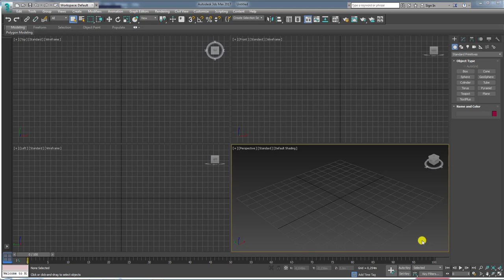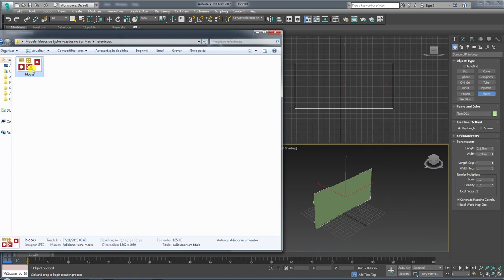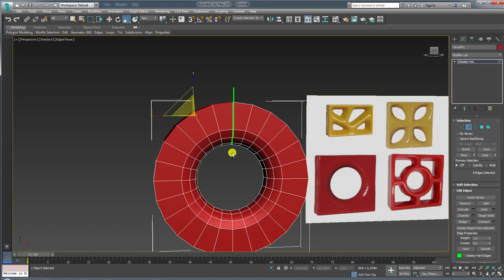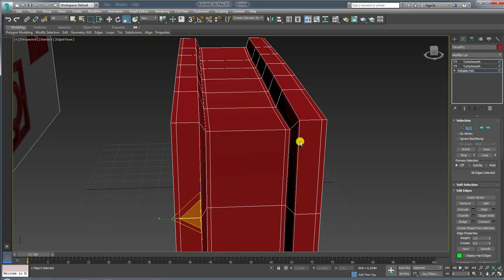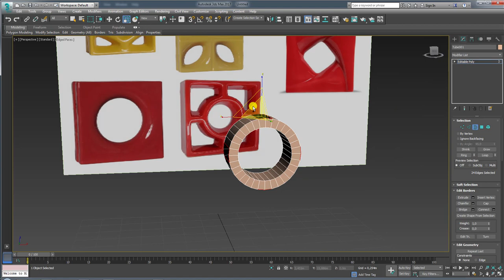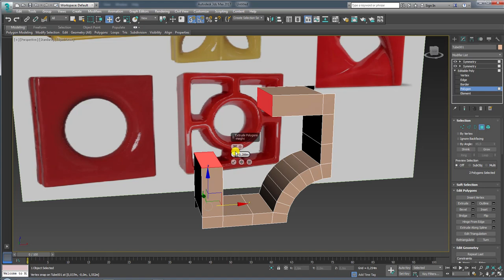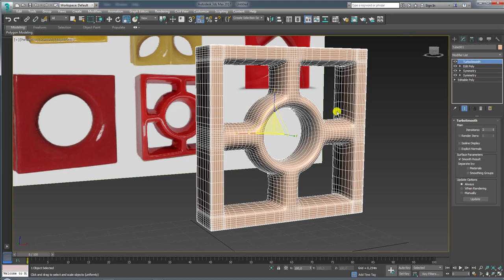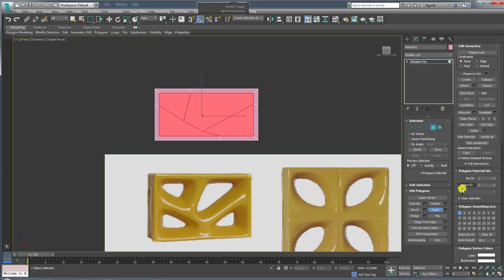Modelar blocos de tijolos vazados no 3ds Max Parte 01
Seja bem-vindo! (;